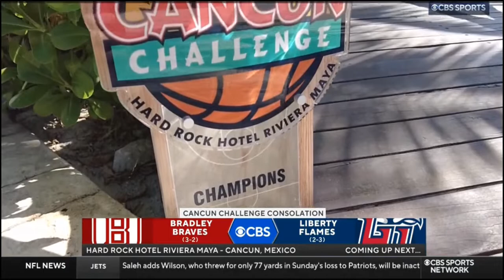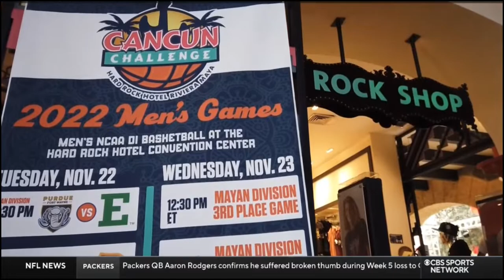Liberty holds Bradley to just 44 points in Cancun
Darius McGhee had 21 points in Liberty’s 55-44 victory over Bradley on Wednesday night at the Cancun Challenge.

NCAA Men's Basketball Full Game - Liberty University Men's Basketball Flames